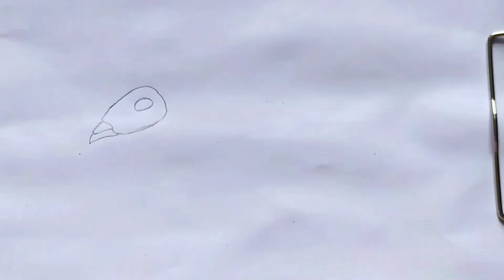easy steps to draw ant | ant drawing | ant kaise bnaye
Hy,

In this video, you can learn " How to draw Ant " step by step.